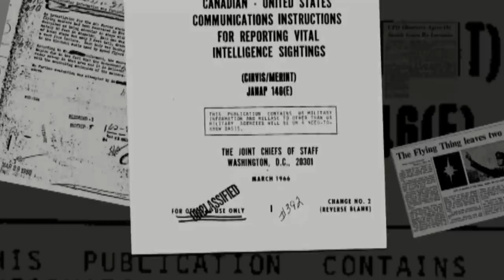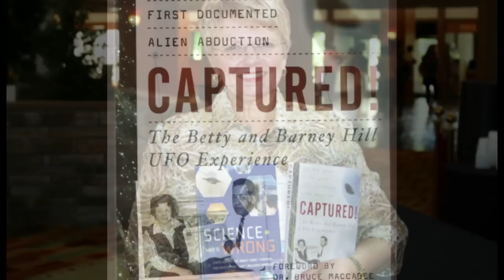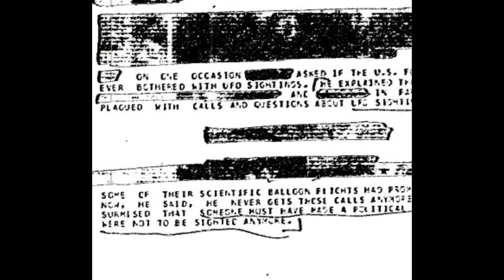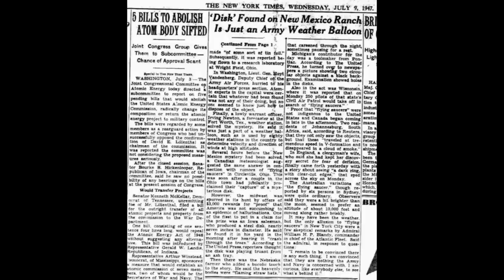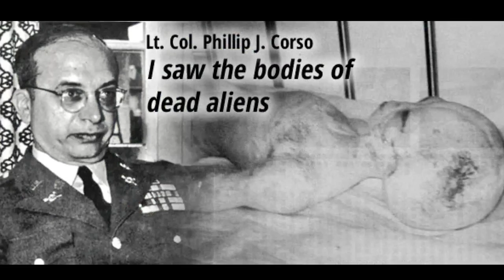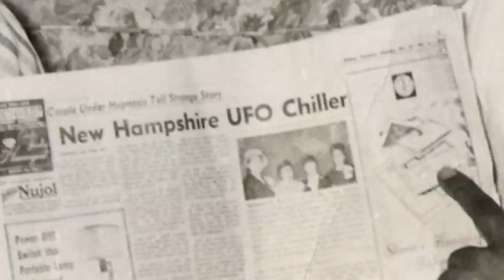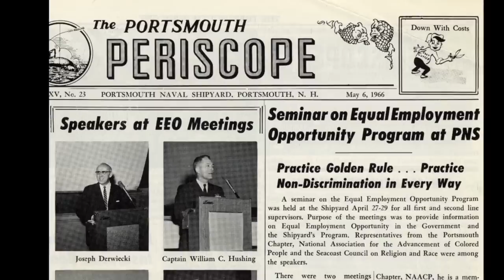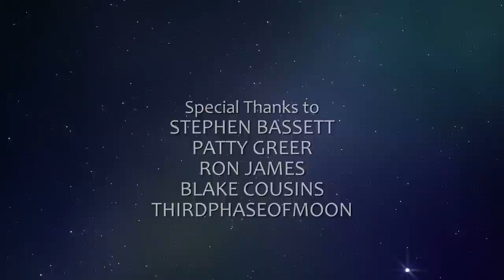Discover what the Government doesn't want you to know! | UFO Conclusion | Aliens | Documentary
What is the alien agenda? And why has the government gone to such great lengths to stifle the overwhelming evidence that otherworldly creatures exist? Some of our greatest minds ask these questions and more in a quest to unveil the truth behind this massive cover-up--and whether Earth can afford to ignore the extraterrestrial messages much longer.

Directed by: Danny Mauro
Featuring: Stanton Friedman (World-renowed Nuclear Physicist), Patty Greer (Crop Circle Expert), Jim Marrs (New York Times Bestselling Author, "Alien Agenda")

FilmIsNow Movies is the No.1 channel to watch free full movies (action, thrillers, horror, drama, sci-fi) and the best thought-provoking documentaries. The FilmIsNow team is dedicated to providing you with all the best content because just like you we are big movie fans.